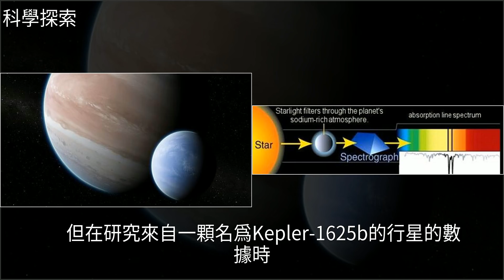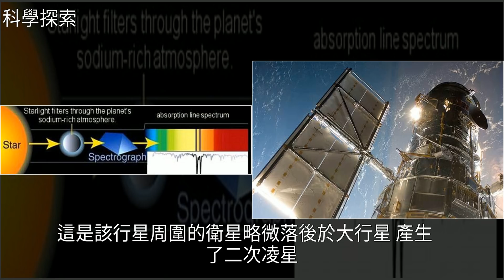人類史上首次！8000光年外，天文學家找到了第一顆系外衛星，[科學探索]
人類史上首次！8000光年外，天文學家找到了第一顆系外衛星 [科學探索]天文,外星生命,航空航天,世界歷史,地球人類史上首次！8000光年外，天文學家找到了第一顆系外衛星 [科學探索]天文 外星生命 航空航天 世界歷史 地球